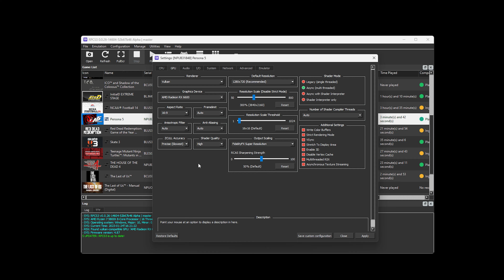RPCS3 | Persona 5 | 5800X | RX 6600 | 4K | 2023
RPCS3 Version: 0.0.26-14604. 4K settings using a Ryzen 7 5800X and RX 6600 8GB. Enjoy!

NOTE: A mod is needed to properly display the dialogue portraits when using any resolution scaling greater than 100%. A quick and simple guide to achieving this is located on this games compatibility page under "known issues" over on RPCS3.